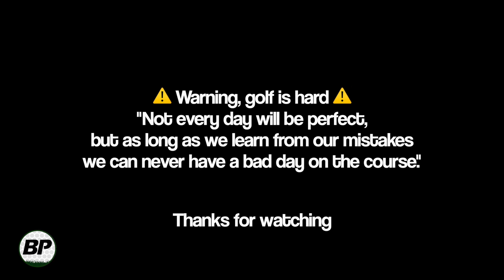NOTHING TO SEE HERE - Celebration Golf Club, Back 9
Here is the first (and worst) course vlog of the 2021 Orlando Trip!

Today's round features Frank Gargano, from Shot Shaver Golf, and my good friend Jon Smolen, from my college team. Go easy on us as this was all of our first rounds back from the snow.

𝐇𝐨𝐰 𝐈 𝐒𝐭𝐨𝐫𝐞 𝐌𝐲 𝐅𝐨𝐨𝐭𝐚𝐠𝐞! 💽

𝐇𝐨𝐰 𝐈 𝐄𝐝𝐢𝐭 𝐌𝐲 𝐂𝐨𝐧𝐭𝐞𝐧𝐭 💻
𝗪𝐡𝐚𝐭 𝐆𝐨𝐥𝐟 𝐁𝐚𝐥𝐥 𝐃𝐨 𝐈 𝐏𝐥𝐚𝐲? 𝐅𝐢𝐧𝐝 𝐎𝐮𝐭 𝐁𝐞𝐥𝐨𝐰 🔥⛳️
𝐌𝐲 𝐅𝐚𝐯𝐨𝐫𝐢𝐭𝐞 𝐆𝐨𝐥𝐟 𝐁𝐨𝐨𝐤𝐬 📚
𝐓𝐢𝐩𝐩𝐞𝐝 𝐎𝐮𝐭 𝐏𝐨𝐝𝐜𝐚𝐬𝐭:
🔹 𝐘𝐨𝐮𝐭𝐮𝐛𝐞: Search “Tipped Out Pod”
🔹 𝐒𝐩𝐨𝐭𝐢𝐟𝐲 / 𝐀𝐩𝐩𝐥𝐞 𝐏𝐨𝐝𝐜𝐚𝐬𝐭𝐬: Tipped Out Podcast
Music 📲
🔹 𝐒𝐜𝐡𝐨𝐨𝐥𝐛𝐨𝐲.𝐜 𝐨𝐧 𝐒𝐨𝐮𝐧𝐝𝐂𝐥𝐨𝐮𝐝
𝐁𝐫𝐚𝐧𝐝𝐨𝐧 𝐏𝐚𝐥𝐦𝐞𝐫 (𝐁𝐚𝐥𝐚𝐧𝐜𝐞 𝐏𝐞𝐫𝐟𝐨𝐫𝐦𝐚𝐧𝐜𝐞):
🔹 𝐘𝐨𝐮𝐭𝐮𝐛𝐞: Brandon Palmer (Balance Performance)